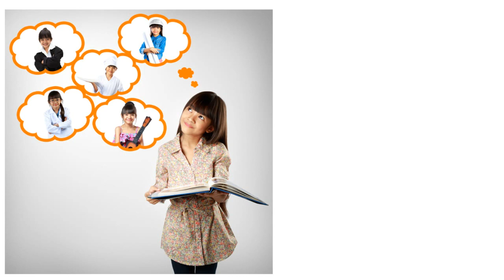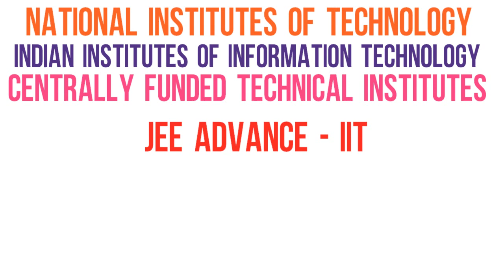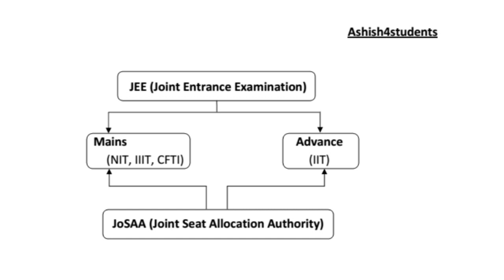JEE Basic Details II IIT , NIT, IIIT ,CFTI से Engineering क्यों ? Doubt Clear हो जायेगा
Is Video me sbhi students bhut acche se clear kr sakte hai ki JEE kya hota hai aur kis liye hota hai. Maine bhut basic se btya hai...

Background Music